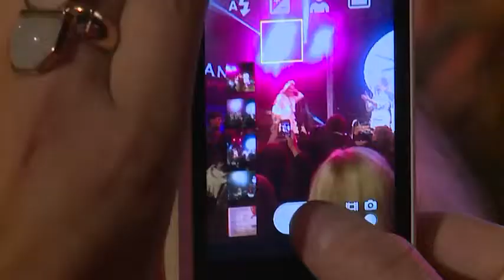Krainová si nechala osahat prsa! Jsou fakt pravé! Blesk.cz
Simona Krainová na otevření Kliniky YES VISAGE, která se zabývá nejmodernějšími postupy a metodami se zaměřením na celou postavu, laserová liposukce SlimLipo, abdominoplastika, dále korekce očního okolí jako víčka a browlifty, facelifty a jiné zákroky upravující tvar obličeje, zvětšení, zmenšení nebo vylepšení tvaru prsou a dalších partií, včetně možnosti následné augmentace vlastním tukem.